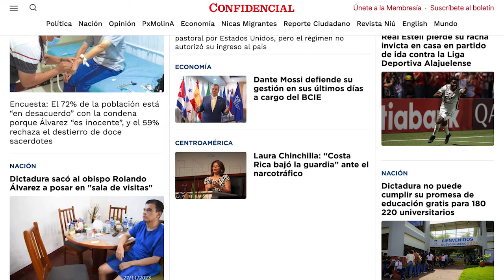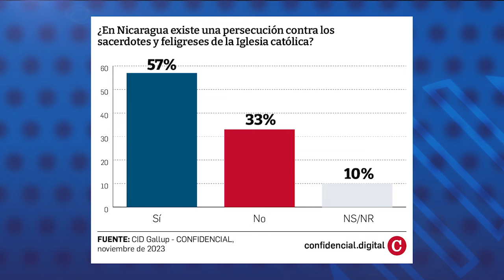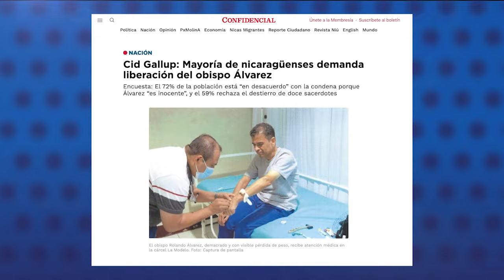Encuesta Cid Gallup: Mayoría de nicaragüenses demanda la liberación del obispo Álvarez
Una amplia mayoría de nicaragüenses demandan la liberación del obispo reo de conciencia, Rolando José Álvarez, revela una encuesta de la firma costarricense CID Gallup, contratada por CONFIDENCIAL, y elaborada entre el 17 de octubre y el 15 de noviembre de 2023; antes que la dictadura lo exhibiera públicamente por segunda vez desde que fue recluido en la cárcel La Modelo.
CID Gallup preguntó a 800 ciudadanos por vía telefónica: Cuál es su opinión sobre la condena al obispo Rolando Álvarez: El 72% de los encuestados dijo estar “en desacuerdo” porque el religioso “es inocente” y “debe ser liberado”,  un 19% “no sabe o no respondió”, mientras sólo un 9% considera que “es culpable” y “debe estar preso”.